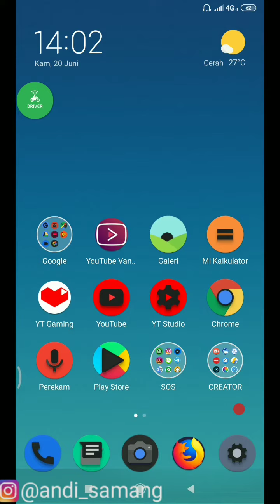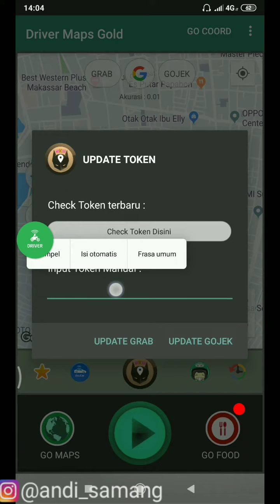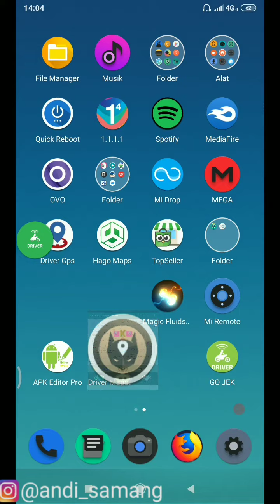Terbaru!! Tuyull Driver Maps Gold 🔥 FiX GO FOOD ( Terbaru 2019 )